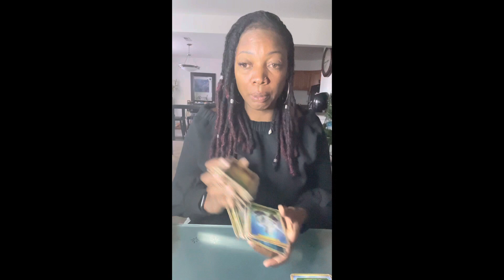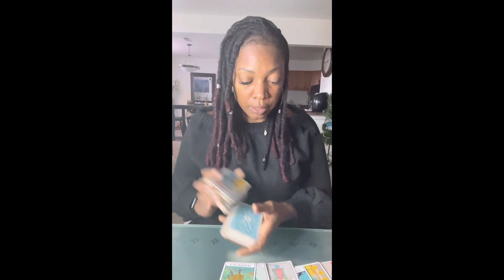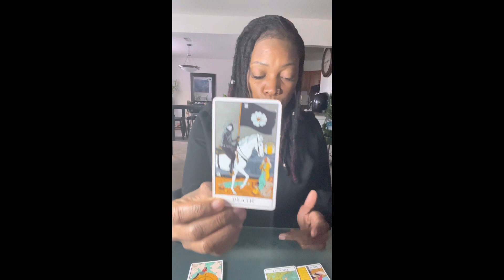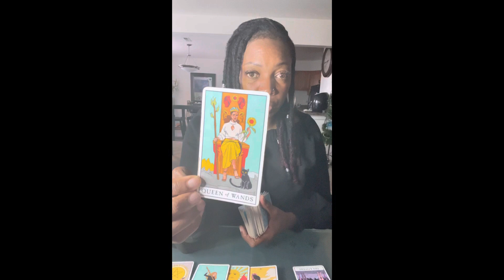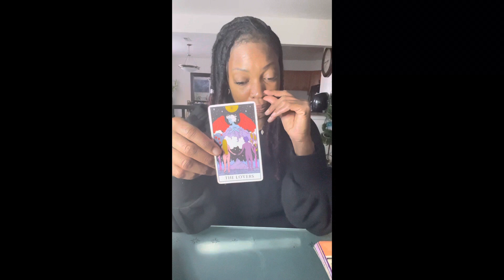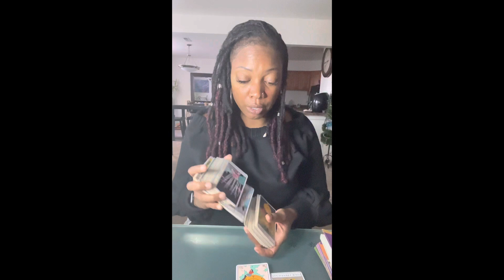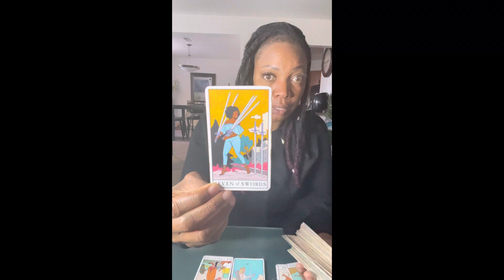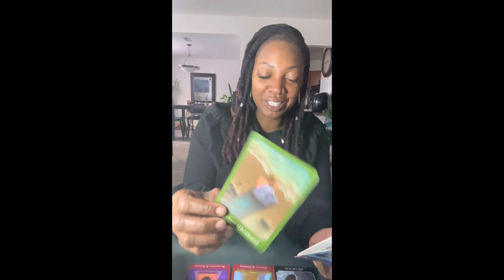Taurus go within because this person is coming in 2 offer you commitment.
Use the spirit of discernment as you are viewing this video! Take what you need & leave the rest.

Love Offerings Welcomed!